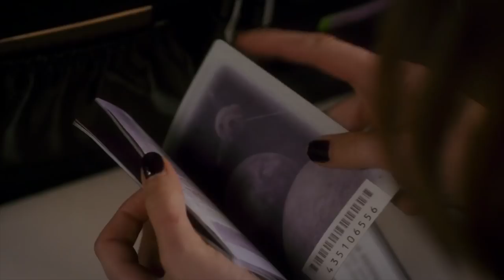Pretty Little Liars | Season 7, Episode 14 Sneak Peek: Spencer Confronts Peter | Freeform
Don’t miss new episodes of Pretty Little Liars on Tuesdays at 8/7c on Freeform!